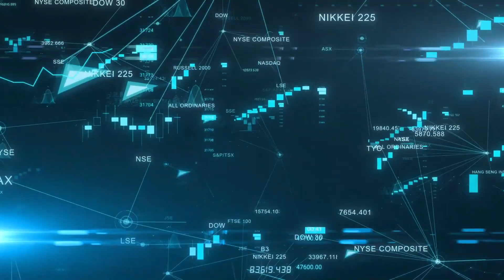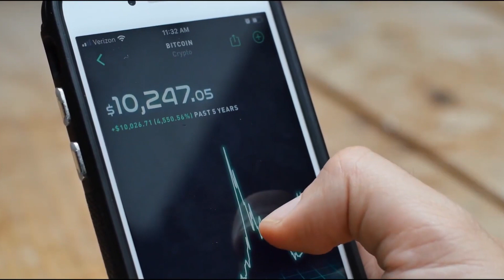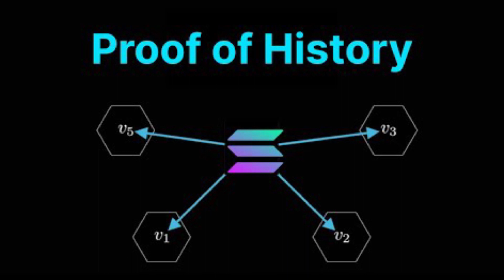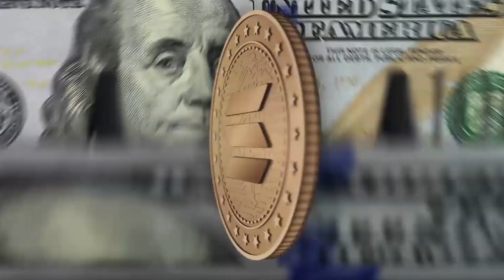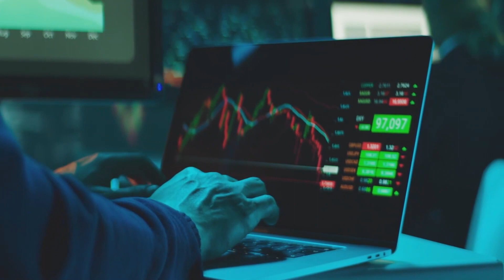What Is SOLANA? - A Brief Guide to the Solana Cryptocurrency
Welcome, Today, we'll discuss the cryptocurrency Solana.
We discuss Solana, its background, and its forecasts. High-performance, flexible blockchain Solana is capable of supporting crypto applications. We discuss some Solana technical details before going through the project's coin omics. A blockchain platform called Solana (CRYPTO:SOL) is renowned for its quickness and effectiveness. Its own coin, SOL tokens, are utilised to cover transaction costs. Solana has expanded to rank among the top cryptocurrencies in the world since its 2017 introduction.
I appreciate your attention.